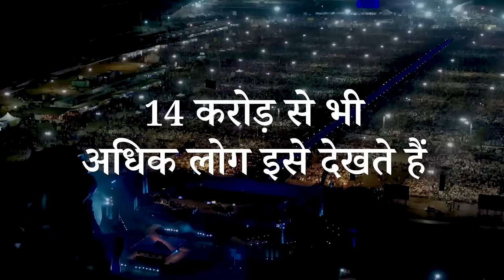सद्‌गुरु आपको महाशिवरात्रि 2023 में आमंत्रित करते हैं | 18 फरवरी, शाम 6 बजे | Sadhguru Hindi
18 फरवरी 2023 को सद्‌गुरु के साथ महाशिवरात्रि 2023 मनाएं। कार्यक्रम शाम 6 बजे शुरू होगा। इस वर्ष, महाशिवरात्रि के बाद 7 दिनों तक उत्सव मनाया जाएगा, जिसमें यक्ष, शिव-मंत्र और महायोग यज्ञ शामिल हैं। अधिक जानने के लिए, पर जाएँ